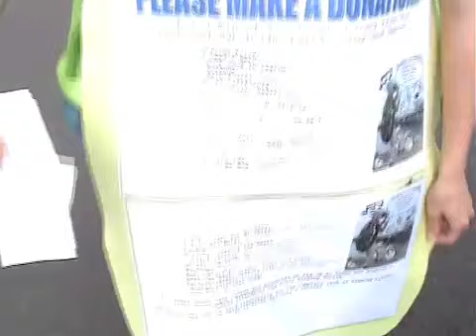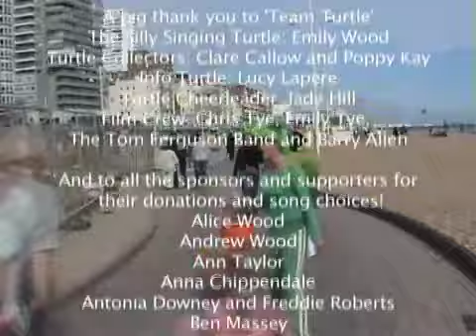Turtle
The Charlotte Miller Art Project provides creative arts workshops for children living and working on the streets in Guayaquil, Ecuador.

The next phase of the project will be run by experienced Youth Arts Worker, Emily Wood aka The Silly Singing Turtle.